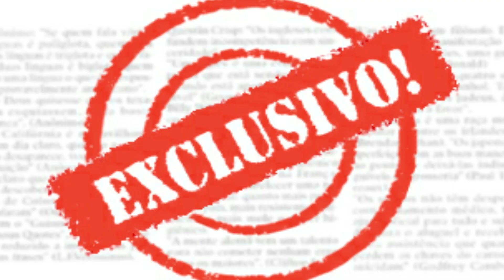Bolos incríveis - você nunca viu nada igual | 18 19 20 de junho 2020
Vagas enceradas !